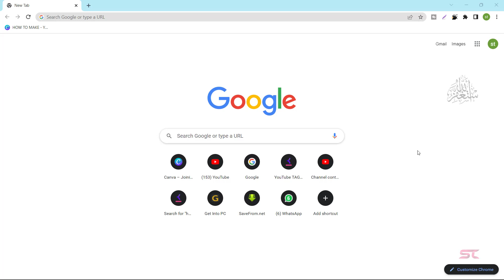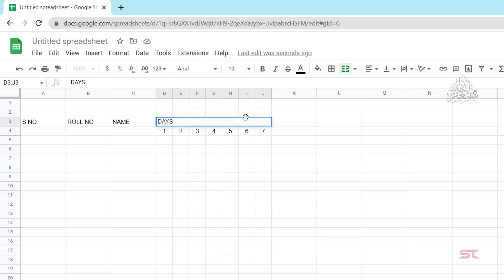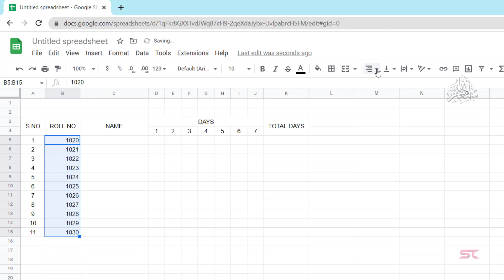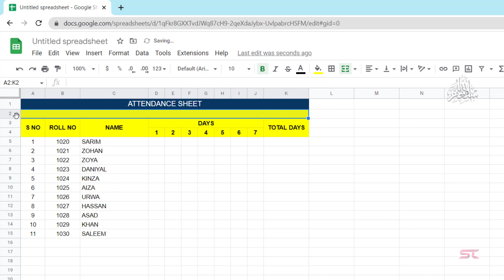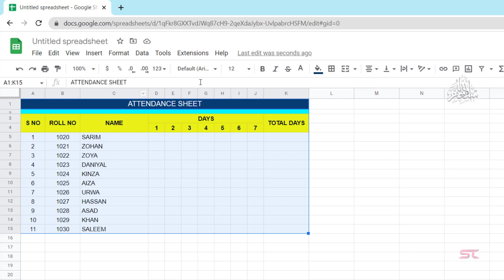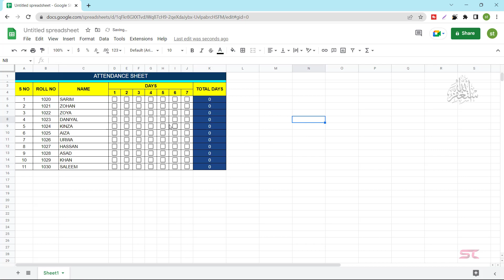How to Make Attendance Using Google Sheets | Create google sheets attendance checkbox | Steducate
in this lecture we will learn How to Make Attendance Using Google Sheets, so guys if you like the video so please hit the like button and share the video to your friends and don't forget the subscribe my channel steducate.

ST Educate